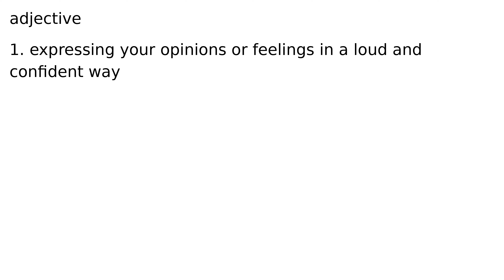vociferous adjective meaning meanings definition definitions phonetics pronunciation advanc